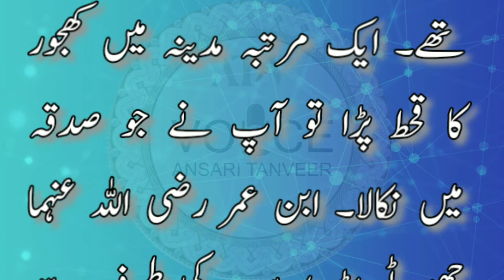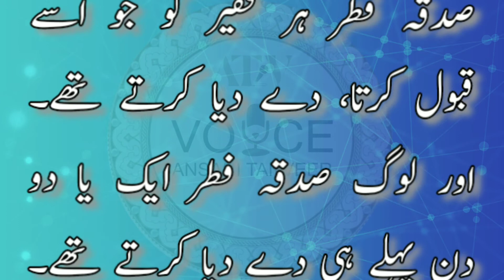Sadqaye Fitr Ka Bayan| Sadqaye Fitr Kitna Dena Chahiye\ صدقہ فطر کا بیان \ صدقہ فطر کتنا دینا چاہیے؟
✅ TITLE:Sadqaye Fitr Ka Bayan| Sadqaye Fitr Kitna Dena Chahiye\ صدقہ فطر کا بیان \ صدقہ فطر کتنا دینا چاہیے؟